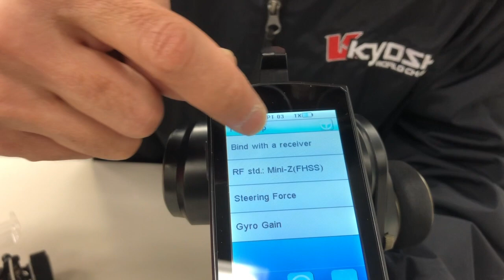週刊ミニッツ通信4月15日号 ミニッツバギーを紹介しています。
2011年の発売以来、根強い人気を誇るミニッツバギーシリーズ。2019年3月に送受信機をこれまでのKT-19シリーズから、RWD/FWDシリーズと共通のKT-531Pに変更。送信機の変更に伴い、受信基盤もアップデート。リニューアルしたバギーシリーズを紹介しています。